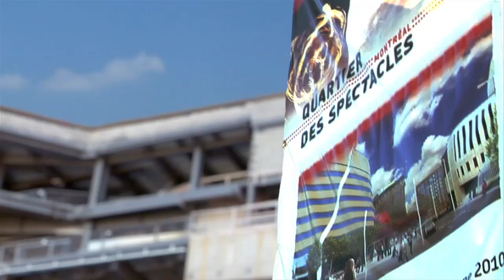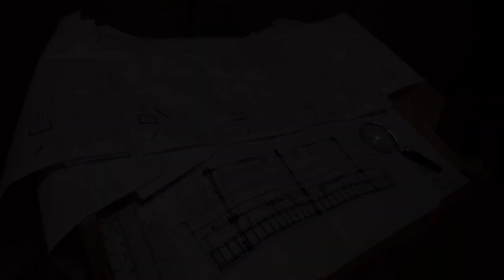Building the wood-lined auditorium at La Maison Symphonique de Montreal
Quebec wood supplier DAVA captures the installation of the magnificent beechwood-lined auditorium of the new Montreal concert hall, La Maison Symphonique in this 3 min. 30 sec video in French with Beethoven helping to keep the hammers flying.